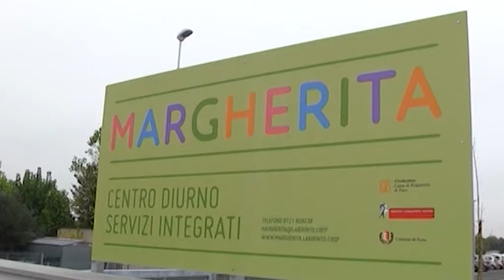Alzheimer, AIMA Fano: "Noi familiari abbandonati da tutti"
Riaprire il Centro Alzheimer Margherita: oggi a lanciare un appello alle istituzioni è la responsabile della gruppo fanese dell’AIMA (associazione italiana malati di Alzheimer).